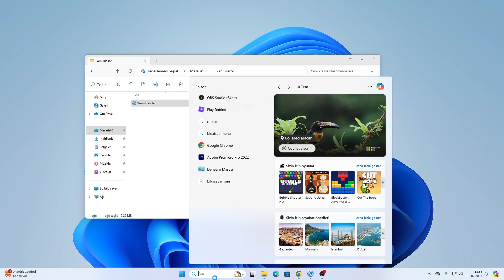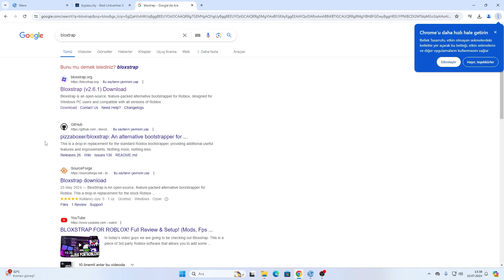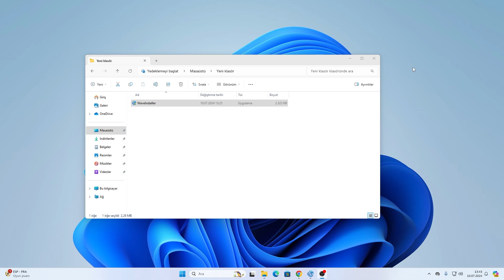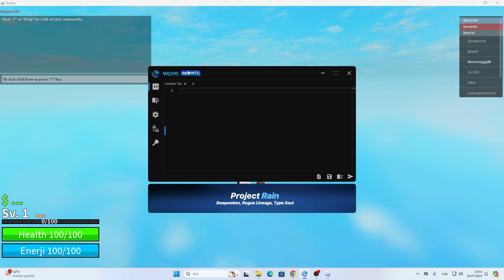Roblox Pc Wave Exploit | Windows Executor Kurulumu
Selam robloxda kullanabileceğiniz wave exploitden bahsettik. Bu executor ile kolaylıkla roblox scriptleri paylaşabilirsiniz. Bir yandan nasıl bypass edebileceğinizi de gözserdik. Bu sayede en iyi olabilir windowsda hile çalıştırabilirsiniz.

♦Wave Linki: Googleye "Cheatermad.com Roblox wave exploit" diye aratarak bulabilirsiniz.

Etiketler;

00:00 Giriş
00:19 Kurulum
05:36 Script çalıştırma
09:59 Key ile virüslenme anım
11:55 Key satın alınırmı?
13:00 Bitiş